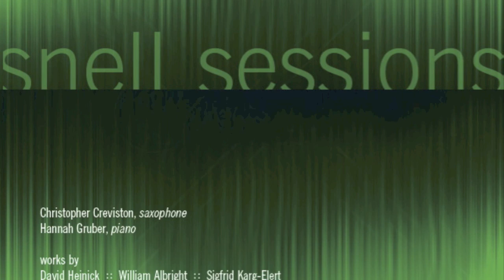"Mantis" by David Heinick ~ Creviston and Gruber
"Creviston has the personality and fingers of a first-rate soloist ... He phrases with great color and sincerity—his pianissimo extreme is especially good—and he has the ability to keep up with any flurry of notes on the page..."

"Gruber has great dexterity, rhythm, and touch—her playing in the introspective movements is superb..."

"The programming is a good blend of the standard and the new..."
                                                                                                              -- American Record Guide

Christopher Creviston, saxophones
Hannah Gruber, piano

Mantis (2009) / David Heinick (b. 1954)

Sonata (1984) / William Albright (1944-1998)
-Two-Part Invention
-La Follia Nuova: A Lament for George Cacioppo
-Scherzo: Will o' the Wisp
-Recitative and Mad Dance

Sonata Appassionata, Opus 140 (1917) / Sigfrid Karg-Elert (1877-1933)

Vocalise-étude (1906) / Gabriel Fauré (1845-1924)

Fantasy (1984) / Denis Bédard (b. 1950)

Sonata, Opus 29 (1970) / Robert Muczynski (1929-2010)
-Andante maestoso
-Allegro energico

* David Heinick's "Mantis" was composed for Creviston and Gruber, and premiered by them at the North American Saxophone Alliance 2010 Biennial Conference at the University of Georgia.

* program notes by Trent Kynaston, Denis Bédard and Donald George.